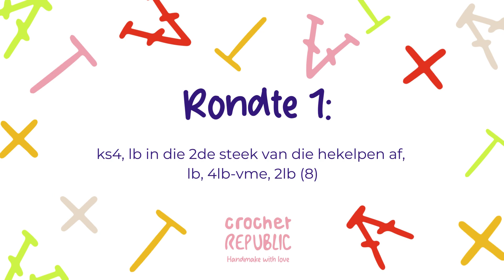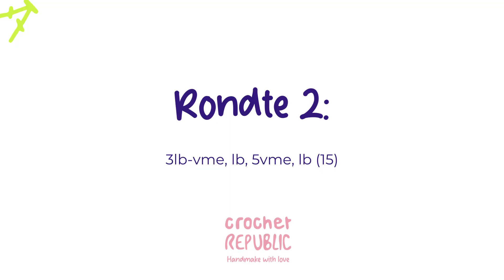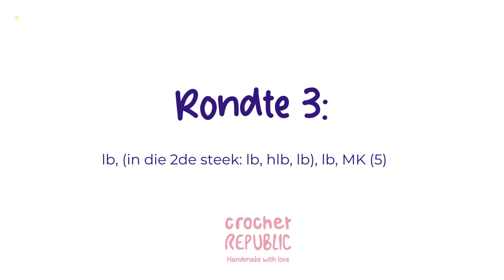Peter die Panda Hoe om die ooglappe te maak VK AUS Terme Regshandig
🐼   Hekel saam met ons: Peter die Panda: Hoe om die ooglappe regshandig te maak! 🎥 In vandag se video duik ons ​​in die skep van die oulike oogkolle vir Peter die Panda deur Britse hekelterme te gebruik! 🌟

🔍 Hierdie gedetailleerde, steek-vir-steek gids is perfek vir hekelaars op enige vlak. Ons sal jou deur elke stap lei, om te verseker dat jou panda se oë so oulik en ekspressief as moontlik is!

👀 Of jy nou aan jou eerste amigurumi-projek werk of 'n gesoute pro is, hierdie wenke en truuks sal jou help om Peter die perfekte voorkoms te gee.

📌 Moenie vergeet om van te hou, in te teken en op die klokkie-ikoon te klik vir kennisgewings oor ons komende hekel-tutoriale en wenke nie. Lekker hekel! 🌈🎉

"Roa - Lights" is onder 'n Creative Commons (CC-BY-3.0)-lisensie.